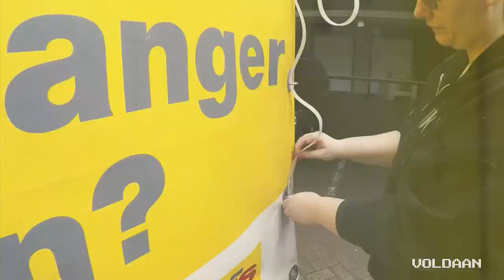vlog 112 tuinhek 2.0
Zondag 8 april was een drukke en een spannende dag. Spannend omdat we (hopelijk) voor de laatste keer het tuinhek recht zetten en stevig in de grond bevestigen, spannend omdat ikzelf een andere filmstijl en camera ging gebruiken en spannend omdat we morgen misschien te horen krijgen dat alles er weer uit moet omdat de gemeente helemaal gek wordt van onze vragen over een extra stuk grond.
Spannend